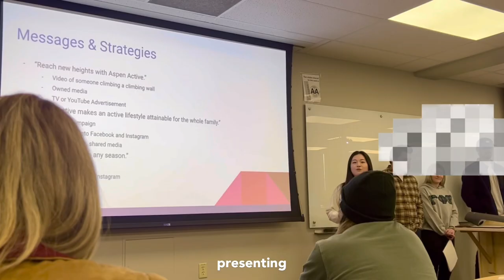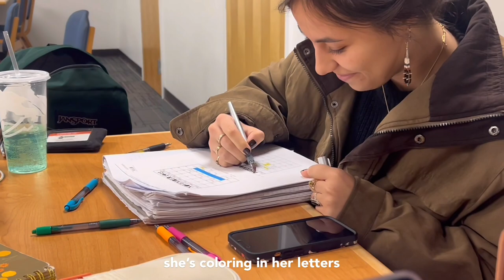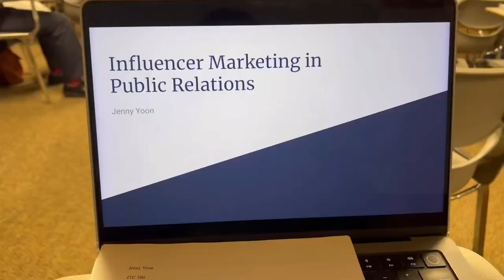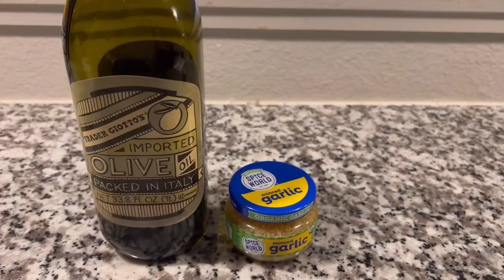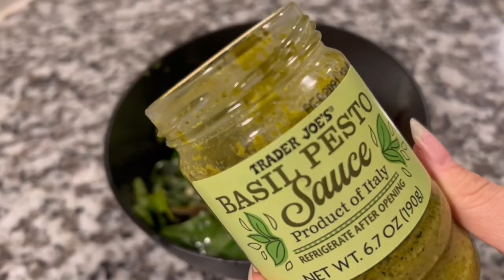College Finals Vlog | Colorado State University | Jenny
Hey everyone!

Thank you all so much for watching. Good luck to all of you who are currently taking finals or finishing up projects and papers!